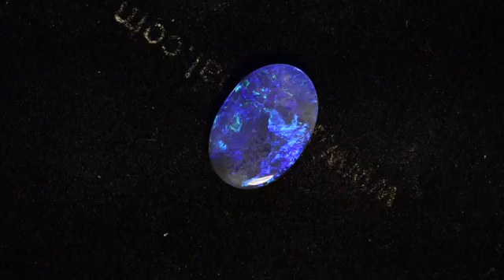2.04ctw Azure Blues SOLID Black Opal m12577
Wonderful azure blue and purple colors in this 2.04 carats solid black N4 to N6 opal from that famous opal mining area of Lightning Ridge Australia. This 14.00mm X 9.70mm X 2.40mm solid natural black opal displays 3.8 out of 5 azure blues and purple/blue colors, this lovely gem would look fantastic made into a black opal ring or black opal engagement ring you've always wanted.